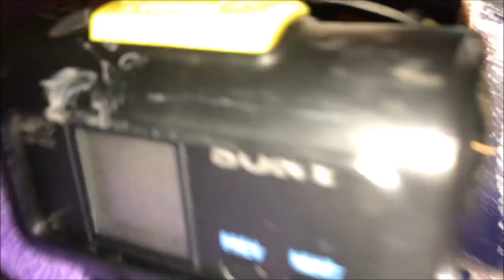Top speed test kx100!! and Helmet set up (speedometer)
My camera-HDR-AS20(Link)
My mic-(Link)